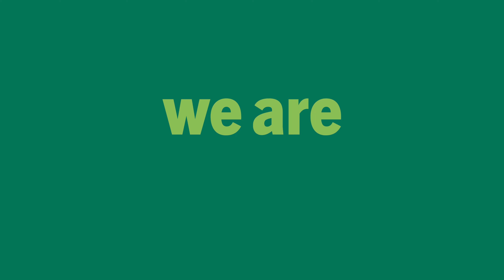We Are Cleveland State University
Cleveland State University is located in Cleveland, Ohio. We're excited to expand our master plan and strategic vision. Are you ready to be a Viking?